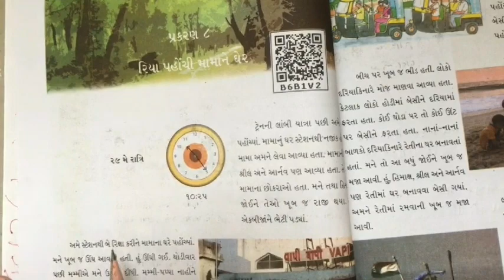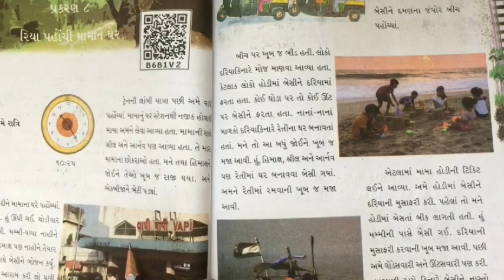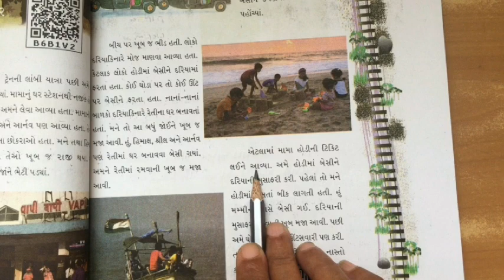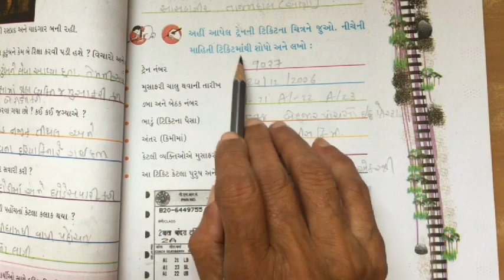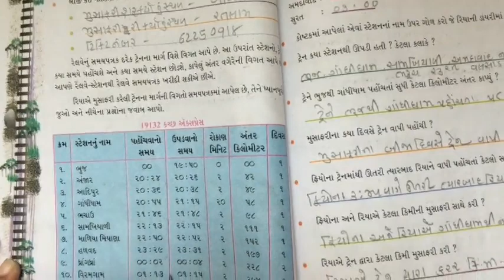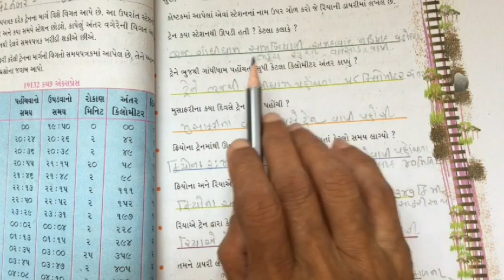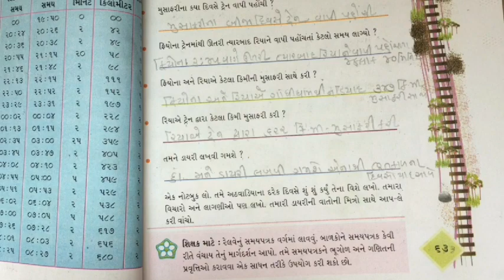STD 4 paryavaran chapter 8 video 1